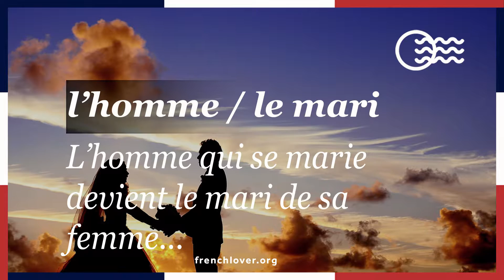L’homme / le mari - Man/Husband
Je voudrais épouser un homme gentil. - I would like to marry a nice man.
L’homme qui se marie devient le mari de sa femme… - The man who gets married becomes his wife’s husband.
... ou alors le mari de son mari. - … or his husband’s husband.
Un homme gentil est un bon mari. - A nice man is a good husband.

Here is where you can replay the dailyfrench videos forever - it’s awesome to revise your vocabulary. To see the videos as soon as they are posted and have them delivered straight to your timeline every day at 6 PM, join us on facebook - you have any question about the video? Just write a comment, I’ll answer you.
I share more awesome language learning updates on twitter: @angelfrenchlove and Pinterest

Not such a fan of social media? No problem, the french lover email newsletter is here for you